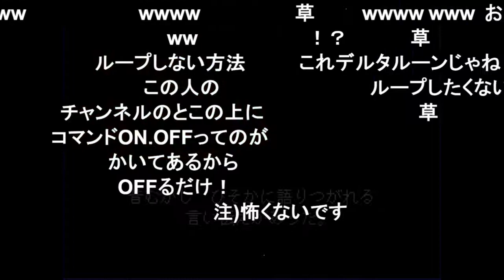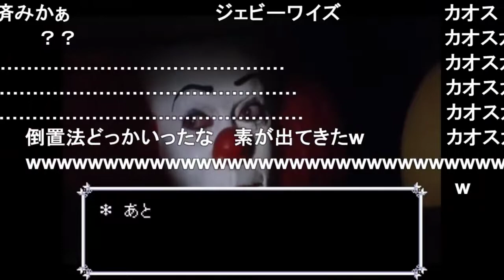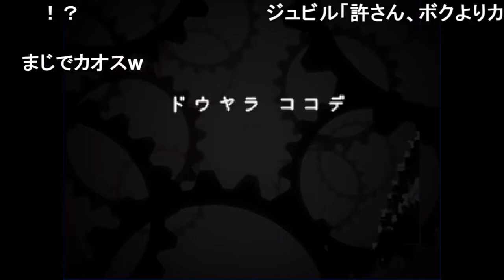【PENITARUNE】ペニーワイズは世界を回すようです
カオスダヨ
カオスダネ